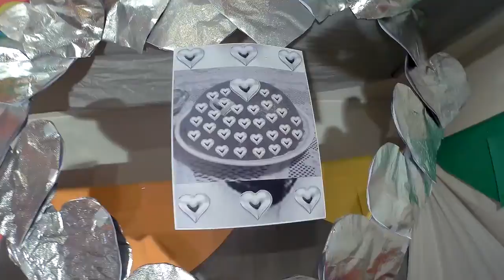February 12, 2019 - National Plum Pudding Day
Happy National Plum Pudding Day!

Lyrics:

National Plum Pudding Day
(performance art)